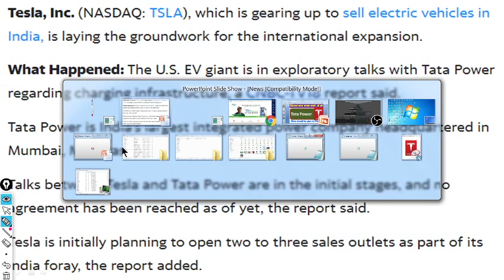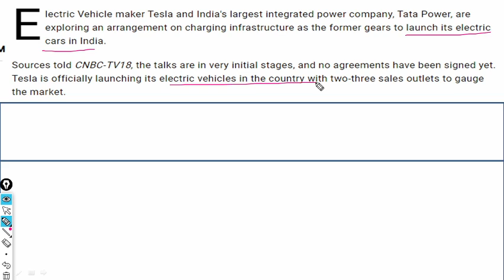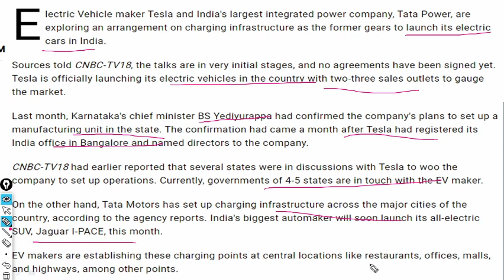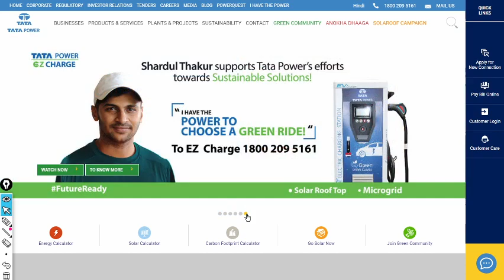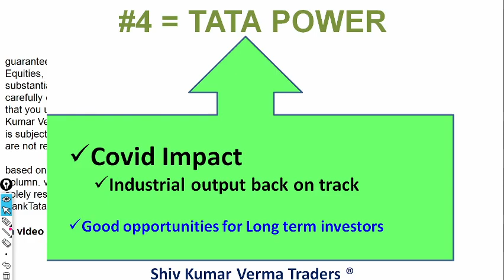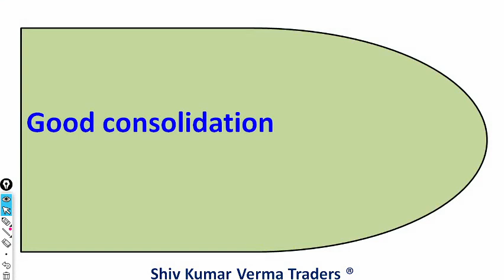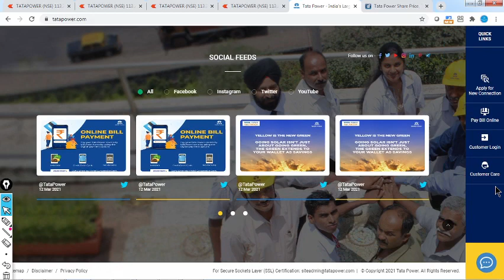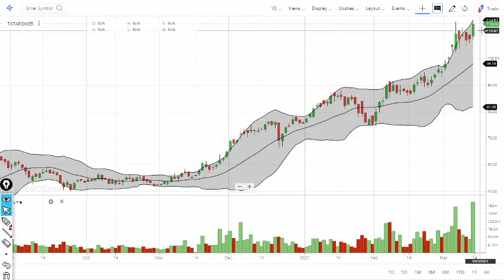What is TATA Power Share price? Latest News about TATA Power and TESLA join venture !!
0:02 Introduction about the company
In this video we will learn about What is TATA Power Share price? Latest News about TATA Power and TESLA join venture !!
Tata Power Limited is an Indian electric utility company based in Mumbai, Maharashtra, India and is part of the Tata Group.[3][4] The core business of the company is to generate, transmit and distribute electricity.[5] With an installed electricity generation capacity of 10,577 MW, it is India's largest integrated power company.[6][7][8][9][10] Tata Power has been ranked 3rd in 2017 Responsible Business Rankings [11] developed by IIM Udaipur. In February 2017, Tata Power became the first Indian company to ship over 1 GW solar modules.
7. How to earn daily Rs. 2000 risk free by Option selling (PUT & CALL option writing)
01:06 - Fundamentals of the stock
Tata Power has operations in India, Singapore, Indonesia, South Africa and Bhutan.[18] Tata Power Group has its operations based in 35 locations in India.[18]
The thermal power stations of the company are located at Trombay in Mumbai, Mundra in Gujarat, Jojobera and Maithon in Jharkhand, Kalinganagar in Odisha, Haldia in West Bengal and Belgaum in Karnataka.[19] The hydro stations are located in the Western Ghats of Maharashtra and the wind farms in Ahmednagar, Supa, Khanke, Brahmanwel, Gadag, Samana and Visapur.[19]The company installed India's first 500 MW unit at Trombay, the first 150 MW pumped storage unit at Bhira, and a flue gas desulphurization plant for pollution control at Trombay.[20] It has generation capacities in the States of Jharkhand and Karnataka, and a distribution company in Delhi, servicing over one million consumers spread over 510 square km in the North Delhi. The peak load in this area is about 1,150 MW.[21] Tata Power announced on 24 July 2012, commissioning of the second unit of 525 MW capacity of the Maithon mega thermal project in Dhanbad. The first unit of identical capacity was commissioned in September 2011.[22]

03:06 - Technicals Analysis of the stock
06:06 - Our Recomendation
1) What are the top Stocks in News today?
2) What Stocks are expected to rise today?
3) What stock should I Invest in today?
4) Which share will go up in future?
5) What is the stock market doing today?
6) Why share price is going down?
7) Which Stocks to buy for long term?
07:00 Conclusion

Yours
At YouTube Channel share Latest News Trader
ShivKumar VermaTraders